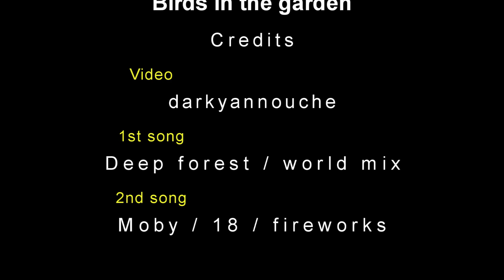Birds in the garden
Few bird in the garden.
(look my others videos)